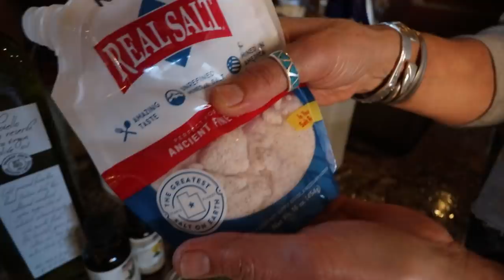SALT its not just for Food! 5 Uses around the homestead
salt hair spray? salt mouth wash? salt cleaner? Salt in your laundry? Did you know that salt has many uses and is even considered a currency? You can buy salt in BULK with the link below and is saves you money

Be part of the TEAM and get a T shirt